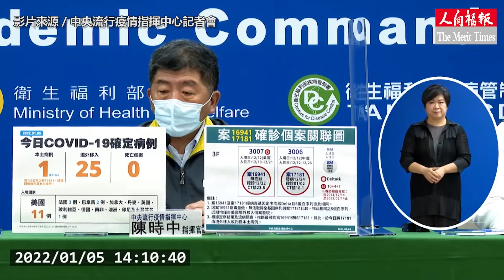桃機群聚擴大 專家：恐有2至3名黑數 應速釐清感染源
桃園機場群聚事件今（5日）早再傳新增1人確診，共累計5人確診。專家表示，現在最重要的是釐清感染源，如此愈不會遺漏感染者，避免疫情向外擴散，而最精準的是進行詳細疫調及盡快完成基因定序檢查，並依調查結果隨時檢討防疫作為，預估整體群聚事件應還有還有2到3個潛藏的確診黑數未被找出。